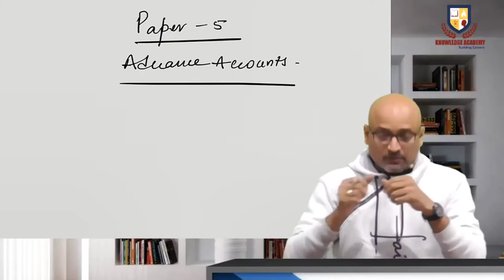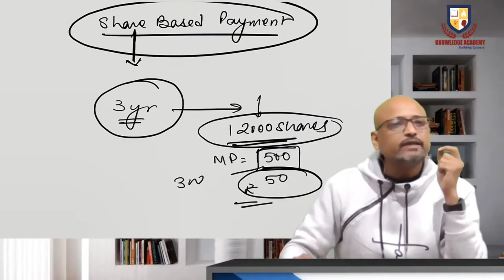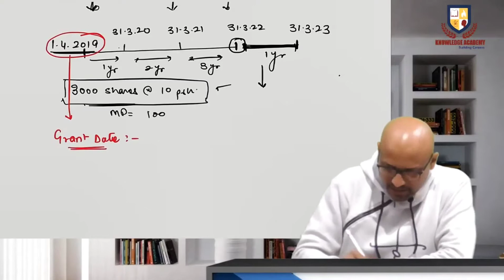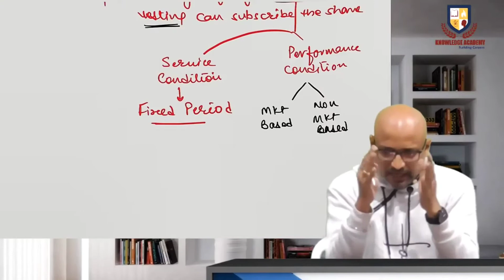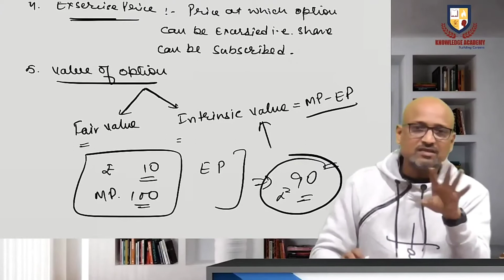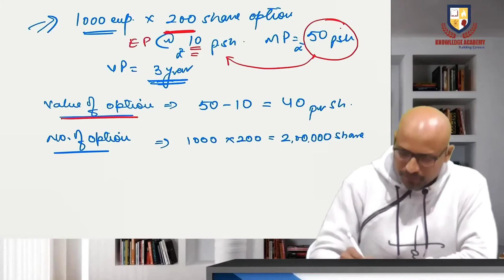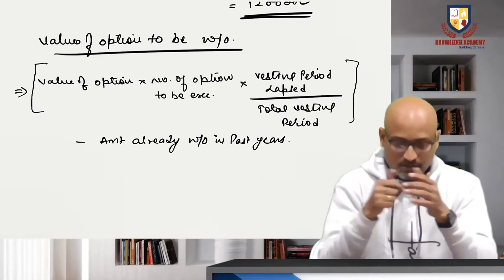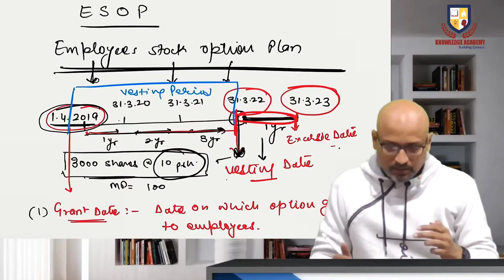CA INTER | ADVANCED ACCOUNTS | ESOP | L-1